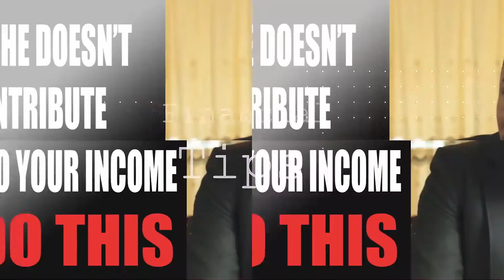Words men hate to hear | NEVER say these words to a man